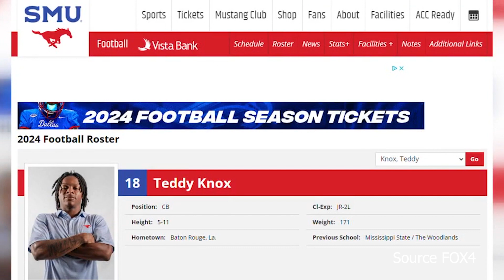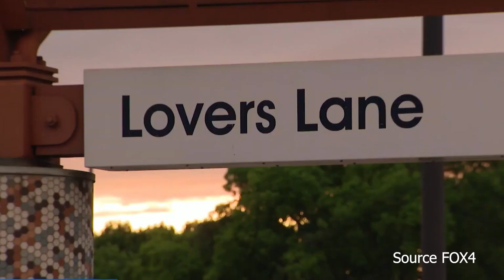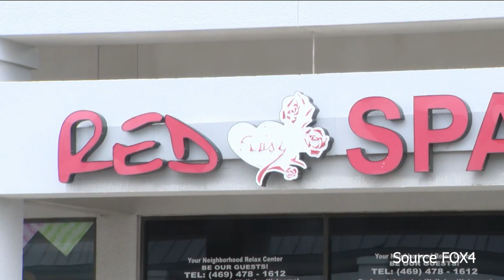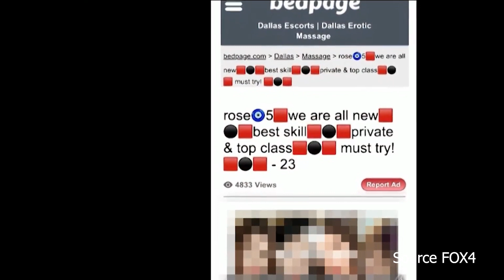Tin Địa Phương DFW Thứ Năm ngày 11 tháng 4 năm 2024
1. 1 phụ nữ tử vong trong vụ nổ súng chết người tại Garland.
2.  2 người nhập viện sau vụ tai nạn xe đi sai làn đường ở Irving.
3. Nghi phạm tấn công bằng búa ở Plano đã bị giam giữ.
4. Lốc xoáy quét qua phía tây Quận Harris gây thiệt hại nặng nề.